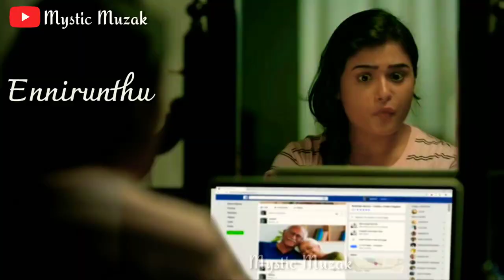Yaaradiyo whatsapp status | Gorilla | Jiiva | Shalini Pandey | Sam C.S